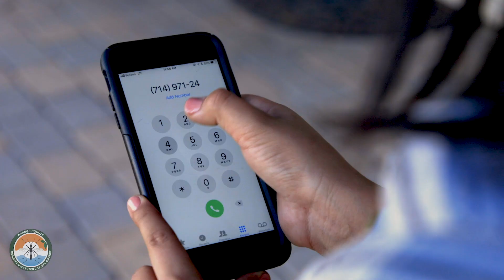OCMVCD Video 1 Meet Your New Neighbor - Aedes (English)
New Mosquitoes are changing our quality of life in Orange County. Learn what you can do to reduce mosquito breeding and protect yourself and your family.